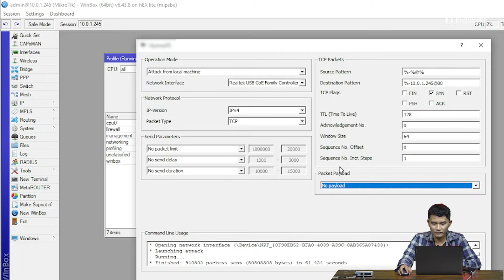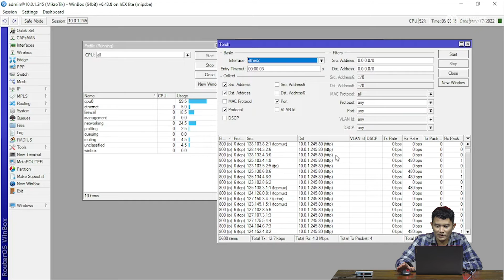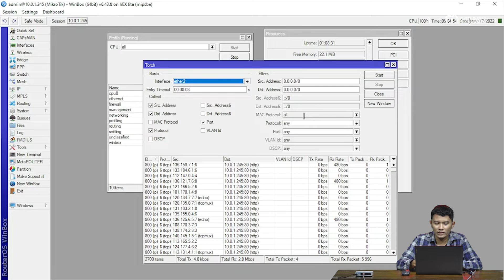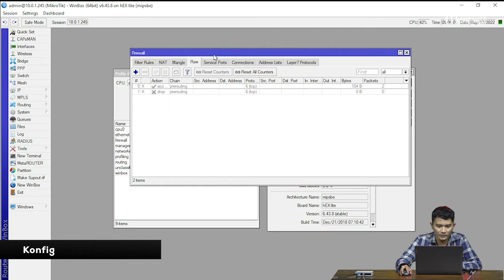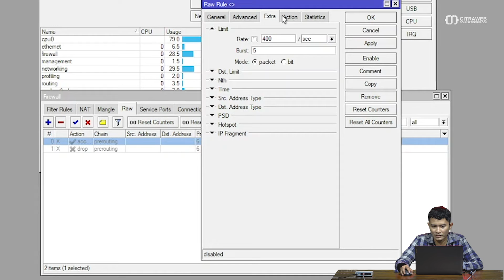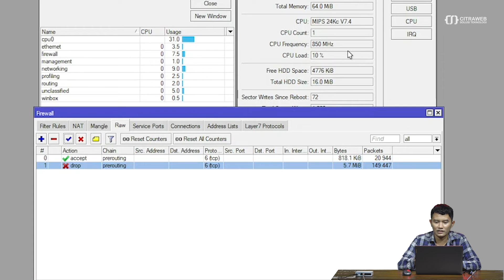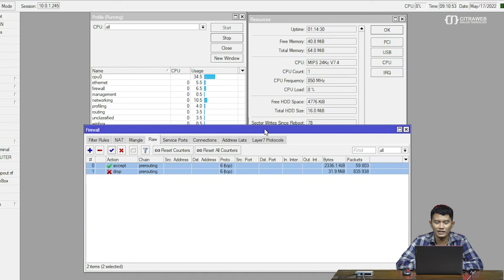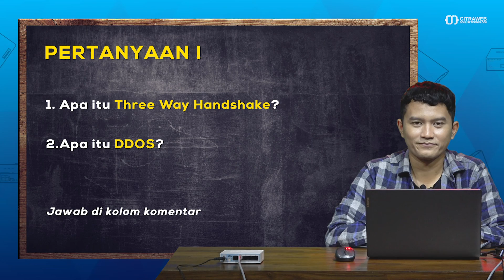DDOS Mitigation - MIKROTIK TUTORIAL [ENG SUB]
DDOS merupakan kependekan dari Distributed Denial of Service dimana DDOS ini adalah jenis serangan yang dilakukan dengan membanjiri lalu lintas traffic pada jaringan. Dengan adanya DDOS ini maka traffic di jaringan akan penuh dan menyebabkan resource dari perangkat naik.
Sebagai Admin jaringan, selain bisa melakukan konfigurasi, troubleshooting, dll maka seorang Admin jaringan juga diwajibkan untuk memberikan keamanan terhadap perangkat jaringan seperti Router, Server, dll.

Pada video ini membahas tentang cara mengamankan perangkat-perangkat jaringan yang bisa melewatkan data melalui protocol TCP dari salah satu serangan DDOS yaitu TCP Syn Attack menggunakan fitur Firewall-RAW di Router MikroTik.